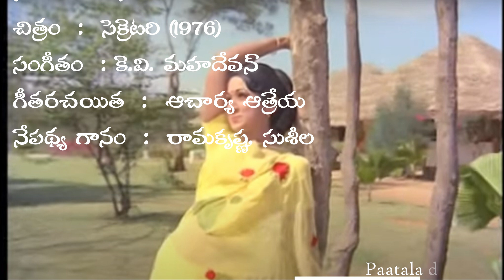నేటిదా ఒక నాటిదా | Netidaa Okanatidaa | Song | Secretary (1976)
A Melodious duet of Ramakrishna, P Susheela in the movie Secretary (1976)

చిత్రం  :  సెక్రెటరి (1976)

సంగీతం  : కె.వి. మహదేవన్

గీతరచయిత  :  ఆచార్య ఆత్రేయ

నేపథ్య గానం  :  రామకృష్ణ, సుశీల

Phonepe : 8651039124